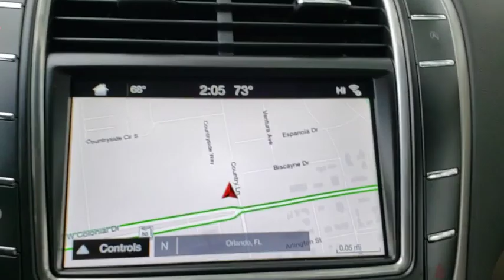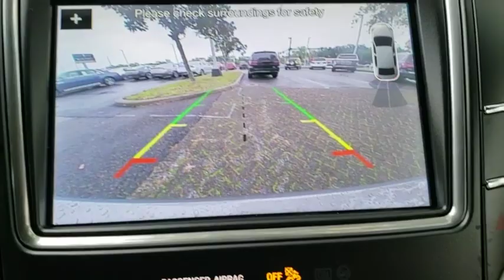2019 Lincoln Nautilus Winter Park, Longwood, Kissimmee, Windermere, Orlando, FL 190303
Iced Mocha Premium Colorant New 2019 Lincoln Nautilus available in Orlando, Florida at Central Florida Lincoln. Servicing the Winter Park, Longwood, Kissimmee, Windermere, FL area.